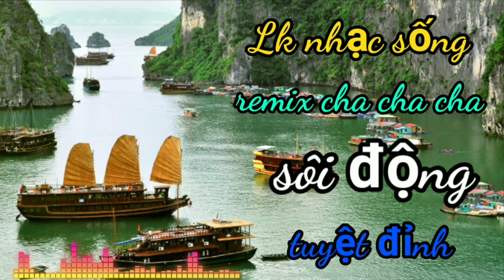Liên khúc nhạc sống remix cha cha cha sôi động tuyệt đỉnh